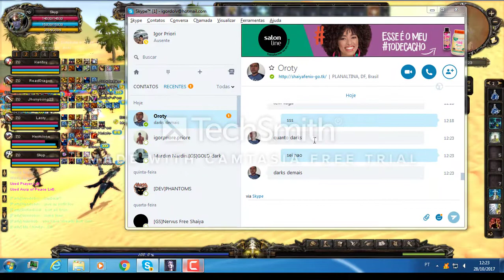Shaiya Desire pvp DD1